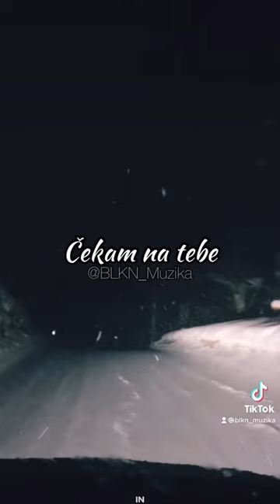Snegovi - Sanja Maletic (short/kratki video edit)